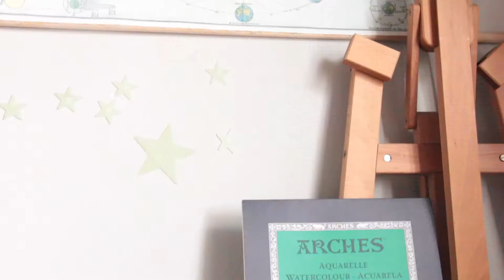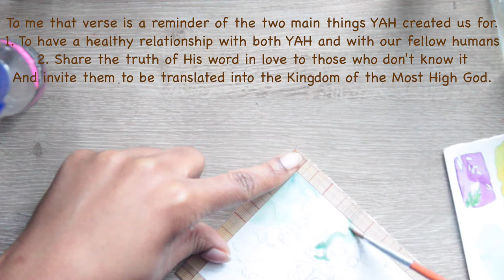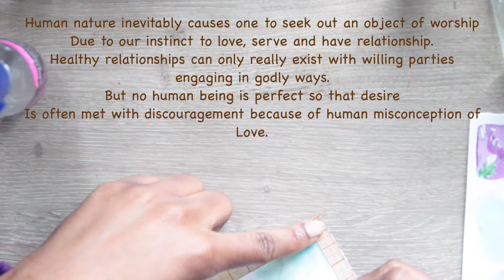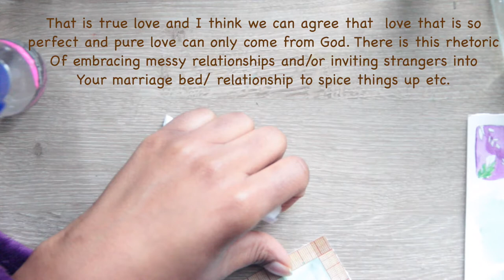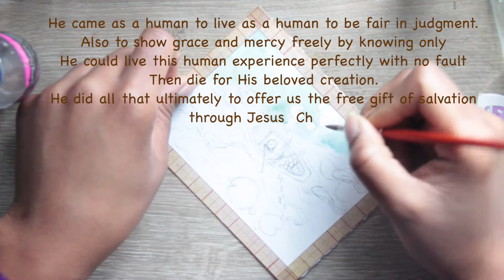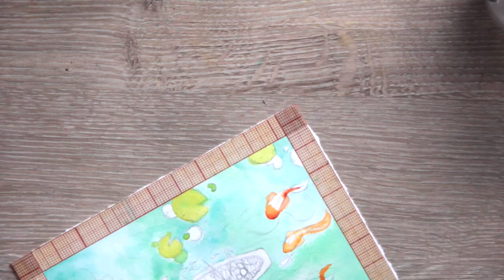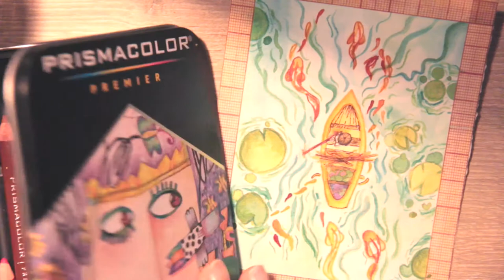Paint with me, speed painting !! | Fisher of men watercolor painting Studio Vlog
Hey I'm Sadé!👋🏾

Thank you so much for tuning into this video! I hope you enjoyed the painting and understanding/respect and gain knowledge and inspiration from what inspires me and my beliefs. Let me know what you think about this piece and if you have any suggestions!

Things I love:  Jesus, art, books, anime, video games, walks in the woods, forest or jungle.

I’m an artist, designer and digital content creator.
I believe we are all creations of an Almighty God so I choose to follow Him through Jesus Christ. To me our talents and dreams are gifts from Yah so I use mine to inspire working towards the Kingdom & living a peaceful balanced godly life.

This channel is an expression of Yahs impact on my life & is meant to inspire creative growth in all areas of life as well as spiritual & bodily wellness.

I also design handmade jewelry, illustrations, stationary and other treats all of which are available in my online shops.

I'm learning to let myself grow in God by doing the things He created me to do which are things I love & helping others do it too.

You're an awesome human and  I appriciate you. What did you think? Also click the little bell so you know when I upload a new video!

All of the music in my videos are from a variety of wonderfully talented artist that create lovely tunes I'm thankful to use in my videos.
 *Music is not owned by me unless stated otherwise*

- - - FIND ME! - - -

INSTAGRAM my life in a series of aesthetic photos a funny meme here & there, art & poetry: